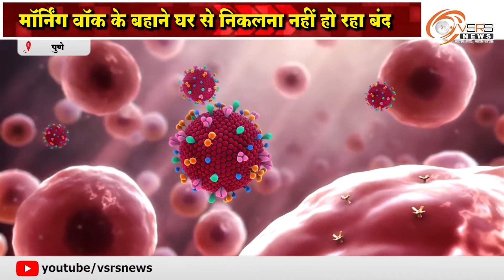योगा और उठक बैठक की सजा के बावजूद लोग निकल रहे घर से बाहर । पुणे । व्हीएसआरएस न्यूज़